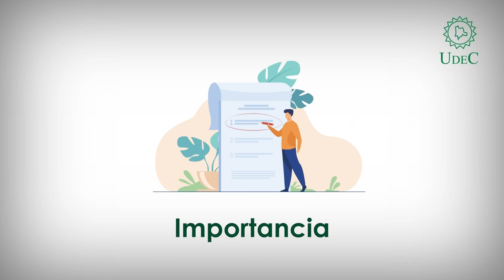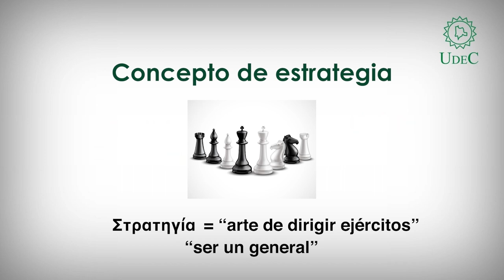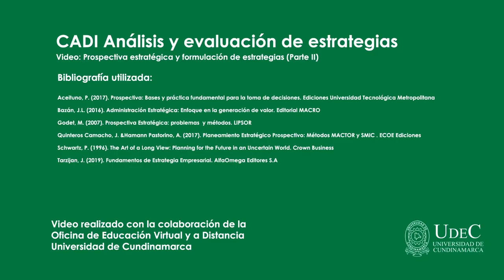Prospectiva estrategica parte 2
Talento Humano - Análisis y evaluación de estrategias